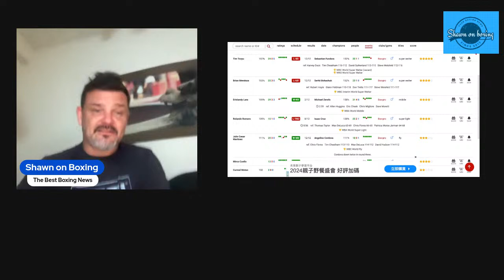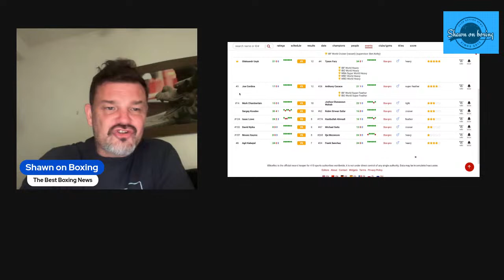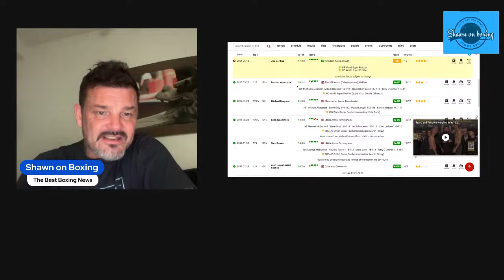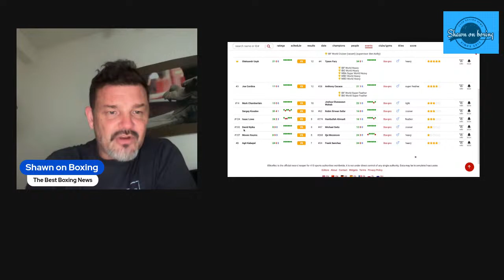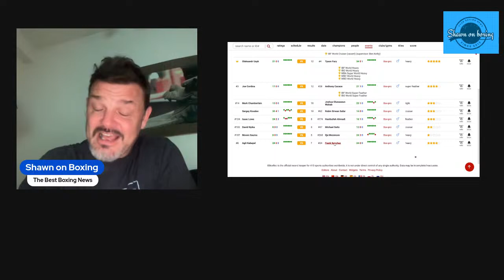PBC card result and Fury vs Usyk undercard!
Boxing news and breakdowns

Its a great way to take your lives to a new level! Give it a try!